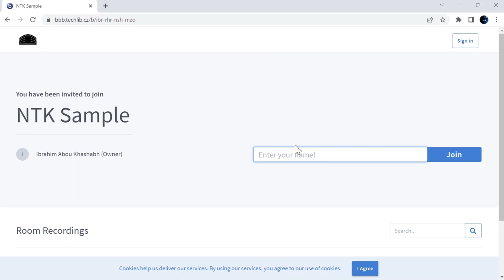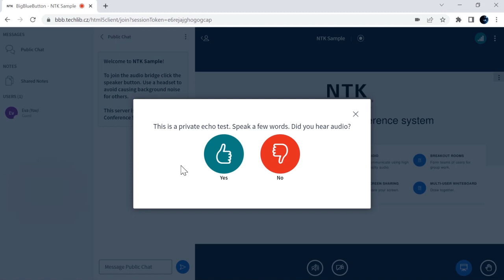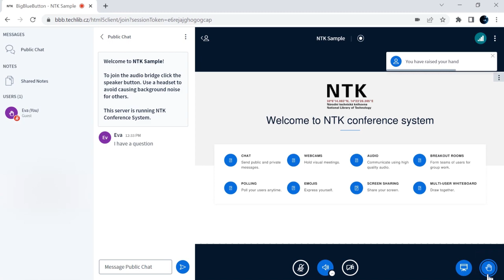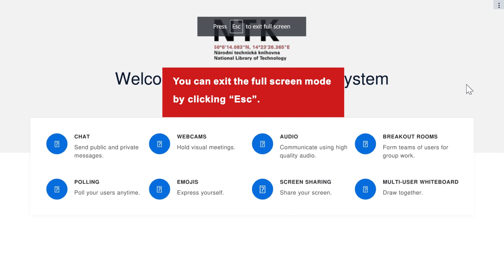How to use BigBlueButton (Version 03/2023)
BigBlueButton (BBB) is an open-source platform used at NTK for teleconferences (consultations, webinars, and other meetings). The tutorial below introduces the interface, describing how to log in, logout, and communicate with others.
Hudba:
Copyright - Summer, Benjamin Tissot: